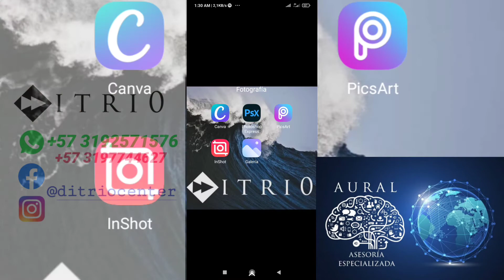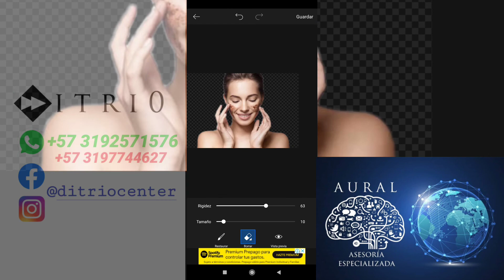"instruccion" diseño Gráfico creación de contenido Básico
Capacitación Aural Latam🧠
Asesorías y servicios especializados
📈Marketing
🌐Publicidad
🖌️Diseño gráfico
📸Fotografía
🎬Producción audiovisual